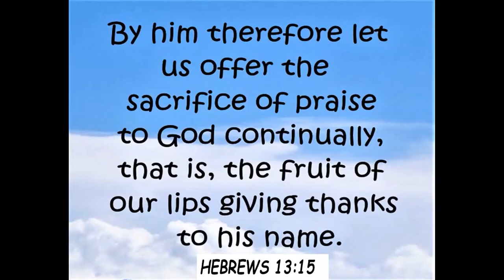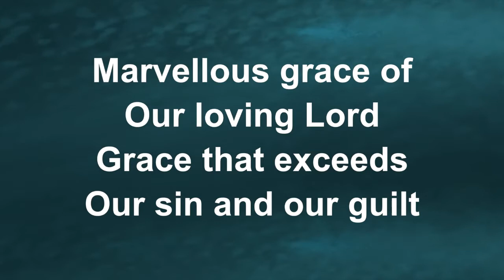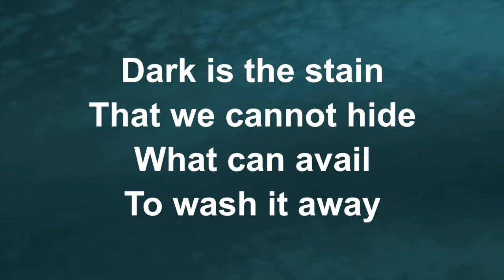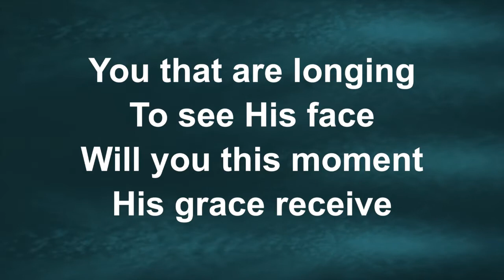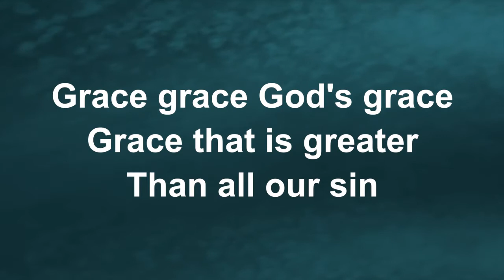Message 05 23 21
Welcome to the Mt. Carmel Morning Worship on-line service. This morning we will be continuing our study entitled "Redefined". All of us from time to time have made a promise that we did not follow through with. Christ-Followers should be people of integrity who faithfully do what they say they will do.